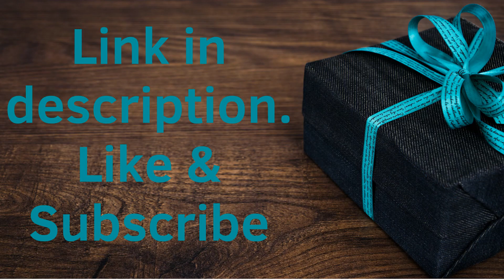GIFTS IDEAS christmas gift ideas 2022 best gifts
- Wireless Charger 3 in 1 - $37.99